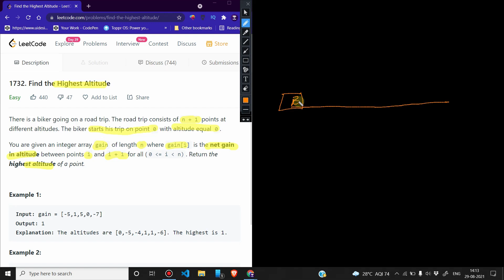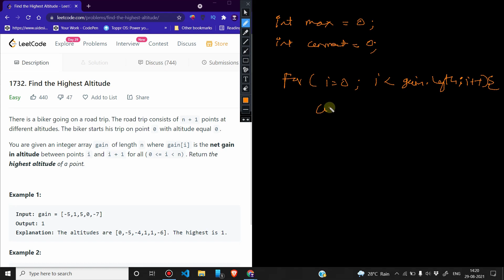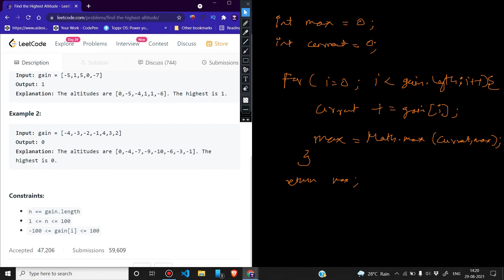1732 Find the Highest Altitude | Zero to FAANG Kunal | Assignment Solution | Leetcode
1732  Find the Highest Altitude | Zero to FAANG Kunal | Assignment Solution | Leetcode

In this video we’ll walk you through:
- Brute Force
- Efficient approach
- Solution Code

TIMESTAMPS
Intro
Explanation begins
IDE solution

Our channel is all about Programming. We cover lots of cool stuff such as solution to problems, concept explanation and tricks to master CP

1732. Find the Highest Altitude
Easy

There is a biker going on a road trip. The road trip consists of n + 1 points at different altitudes. The biker starts his trip on point 0 with altitude equal 0.

You are given an integer array gain of length n where gain[i] is the net gain in altitude between points i​​​​​​ and i + 1 for all (0 = i  n). Return the highest altitude of a point.

Example 1:

Input: gain = [-5,1,5,0,-7]
Output: 1
Explanation: The altitudes are [0,-5,-4,1,1,-6]. The highest is 1.
Example 2:

Input: gain = [-4,-3,-2,-1,4,3,2]
Output: 0
Explanation: The altitudes are [0,-4,-7,-9,-10,-6,-3,-1]. The highest is 0.

Constraints:

n == gain.length
1 = n = 100
-100 = gain[i] = 100
Accepted
47,213
Submissions
59,617